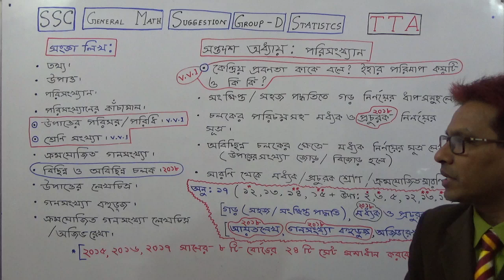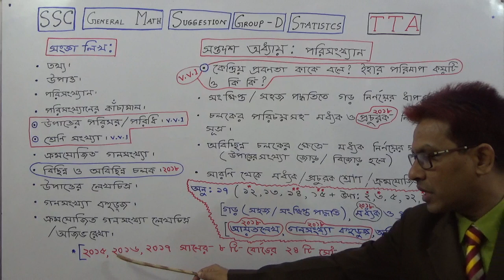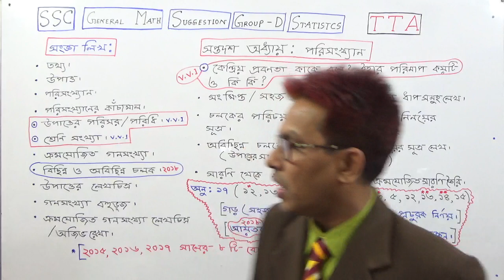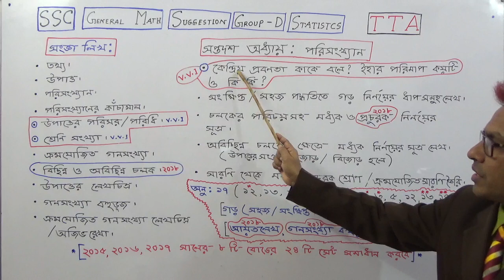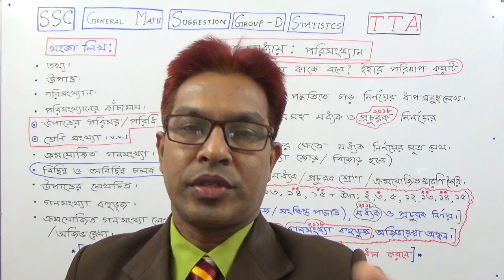SSC General Math [Group-D/Statistics (Suggestion): Batch-2020]TOWHID SIR